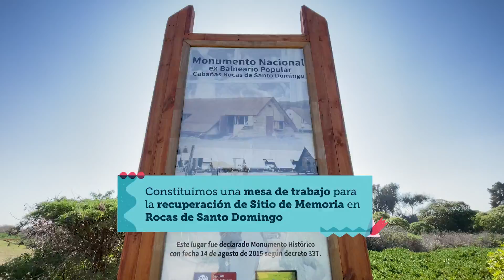ESTABLECIMOS UNA MESA DE TRABAJO CON LA FUNDACIÓN POR LA MEMORIA SAN ANTONIO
La Fundación, que nace en 2014 con el objetivo de preservar y cautelar la memoria histórica de la ciudad, hoy busca recuperar el Sitio de Memoria, primer centro de adiestramiento de la DINA y balneario popular, Rocas de Santo Domingo, para convertirlo en una escuela de derechos humanos.